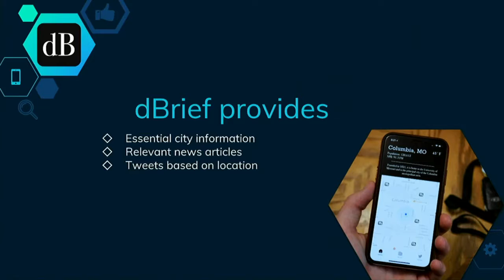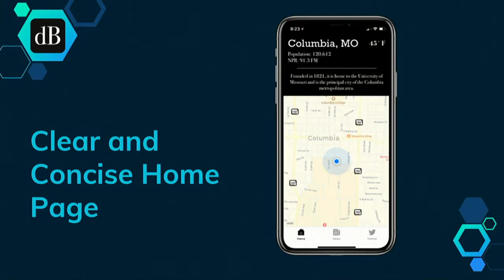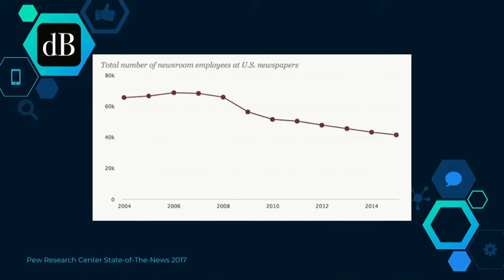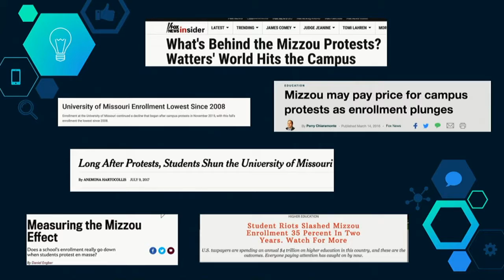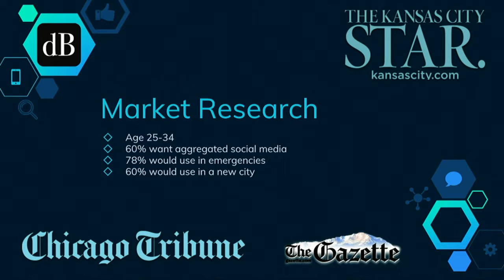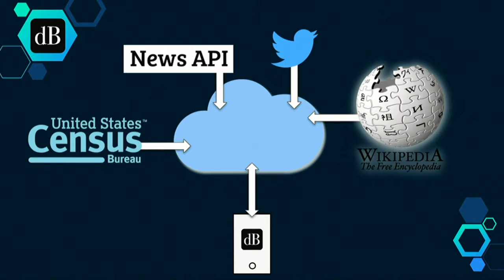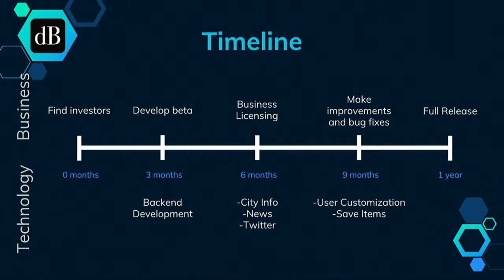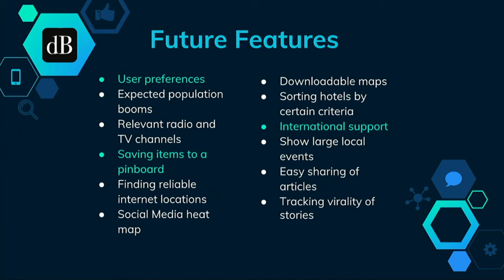Tech Showcase 2018: dBrief (formerly Chute)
Through relevant APIs, helps journalists effectively navigate new communities.